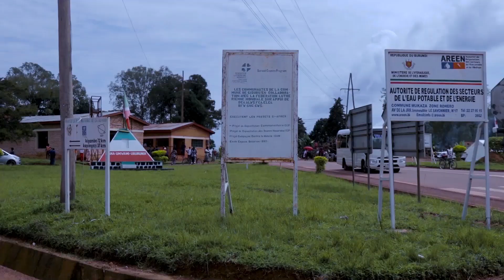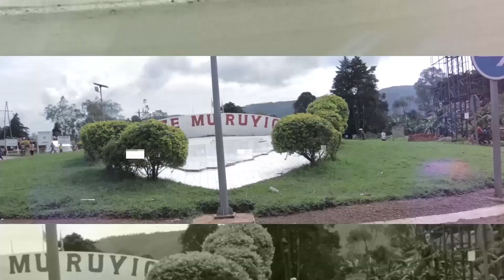Urwaruka rwikorera imigambi mu Burundi rwoba rubifitiye ubumenyi bukwiye ?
Urwaruka rwikorera imigambi mu Burundi, rurabifitiye ubumenyi bukwiye?

🤗 Mu kiganiro ca kabiri ca NUKU, Elvanie arima ibizinu, arikumwe na Jean Marie, ahingura plastiques, baragaruka ku kungene batanguye imigambi yabo, uko babigenjeje ngo baronke ubumenyi bakeneye kugira barwize umwimbu wabo, babone kwunguka

😎 Rero ubumvirize, kubera